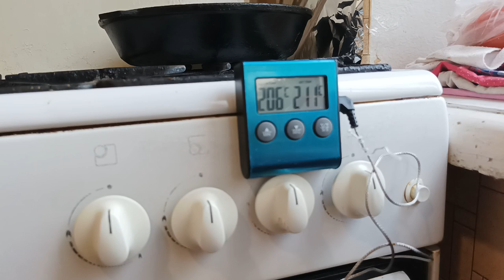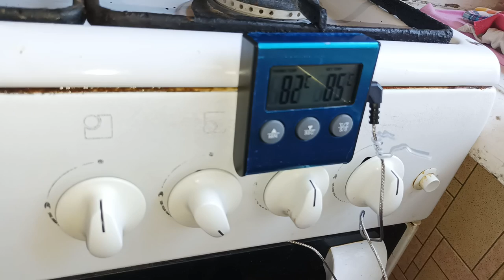Запеченная свиная рулька. Свиная Рулька в Духовке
Даже кожа и жир превращаются в нежнейшее мясо. Идеальный рецепт приготовления праздничного блюда без затрат времени и денег. Это один из лучших рецептов приготовления свиной рульки. Свиные голени, томленые в духовке с пивом, и гарнир из овощей порадуют ваших друзей за праздничным столом! Гарнир из брюссельской капусты с хрустящей золотистой корочкой, и сочные черешки сельдерея станет финальным аккордом в симфонии этого необыкновенного блюда!
Моє справжнє Призначення – світ кулінарії! Мій канал про смачну їжу та про те, як її приготувати. Страви на мангалі, в азіатському казані та на звичайній кухні.
Тут домашнє пиво, ароматний кальвадос, грушевий дистилят, яблучний сидр та справжня зернова горілка!
Я готую з любов'ю та для коханих!
  Тут баранина, свинячі реберця, шурпа, плов і шашличок!
Тут келих вина, кухоль пива та стопка горілки!
Все дуже апетитно та смачніше ніж удома!